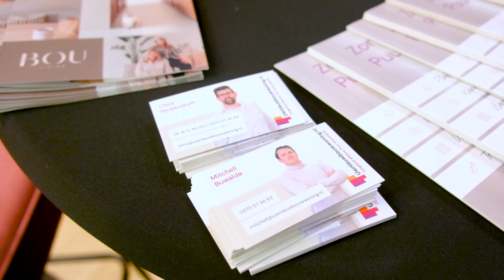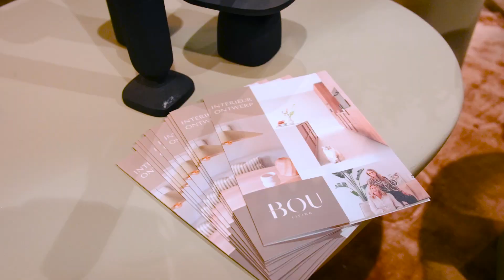Beurs Eigen Huis 2024 - After movie Uwnieuwbouwwoning.nl